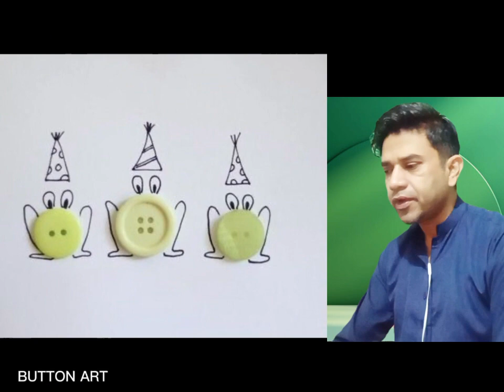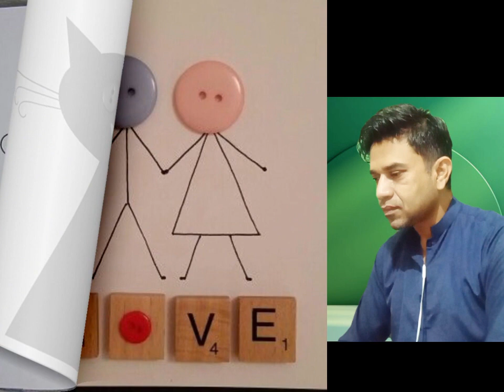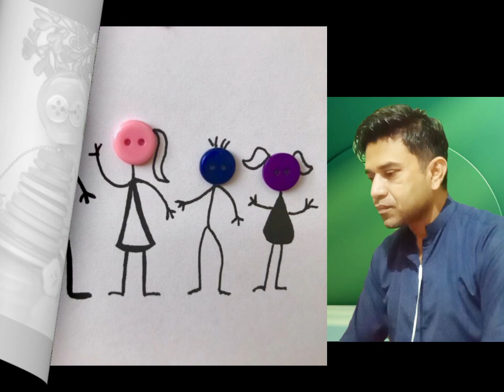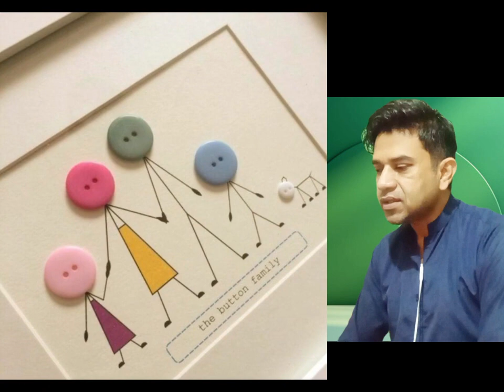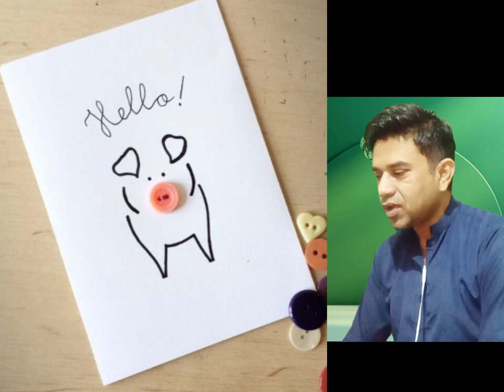Amazing Button Art Ideas - Stone Art - DIY Crafts - Viral Video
Amazing Button Art Ideas - Home Decoration Ideas  -DIY BUTTON CRAFTS - Waste Buttons craft

Do you have extra buttons around the house that you want to use? Try these fun button project ideas that are perfect for both kids and adults!

In This video we representing u beautifull button art.
Button art home decoration is a unique ,creative and beautifull way of incorporating buttons into your home decor.

button art home decoration is an innovative and stylish way to add a personal touch to your living space while also promoting sustainable living.

أفكار فنية رائعة للأزرار 2023 - أفكار تزيين المنزل 2023 - الحرف اليدوية بالأزرار
Amazing Button Art Ideas 2023 - Ebirowoozo by'okuyooyoota amaka 2023 -DIY BUTTON CRAFTS
अद्भुत बटन कला विचार 2023 - गृह सजावट विचार 2023 -DIY बटन शिल्प
Idéias incríveis de arte de botão 2023 - Idéias de decoração para casa 2023 - ARTESANATOS COM BOTÕES DIY
Increíbles ideas de arte de botones 2023 - Ideas de decoración del hogar 2023 -MANUALIDAD DE BOTONES DE BRICOLAJE